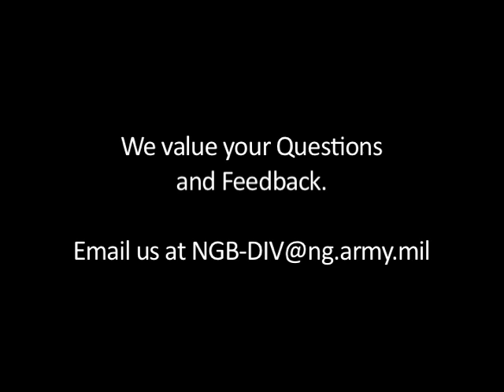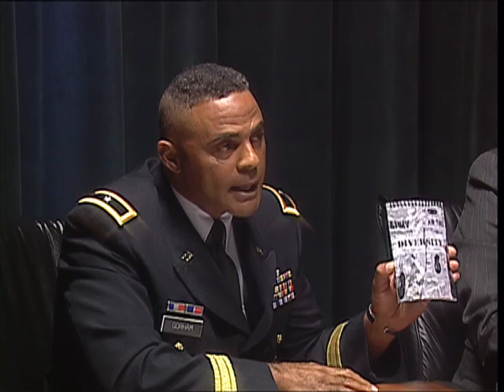VDU 2.3 Round Table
Our senior leaders will provide updates on diversity and inclusion within the National Guard and the Military Leadership Diversity Commission (MLDC).  Our Round Table guests are Gen Craig McKinley, Gen Lester Lyles (Ret), Lt Gen Harry Wyatt, Lt Gen William Ingram, Mr. Lou Cabrera, BG James Gorham, CMSgt Denise Jelinski-Hall, and Col Ondra Berry.